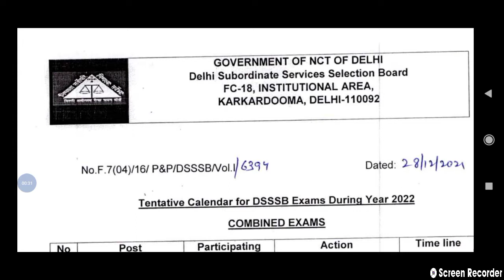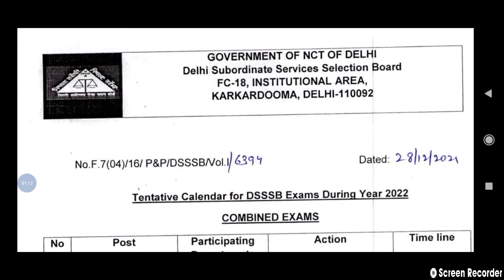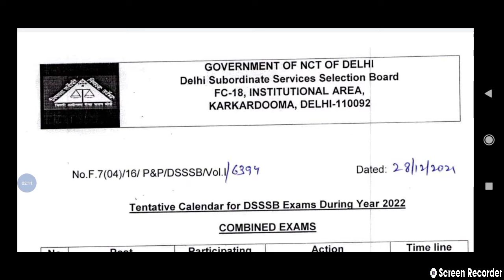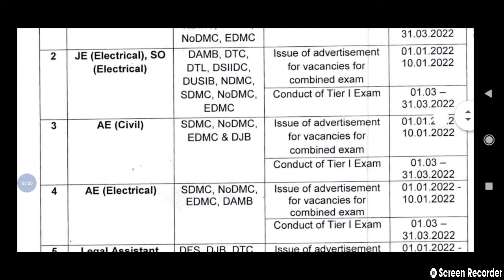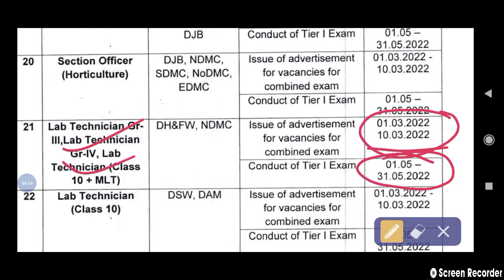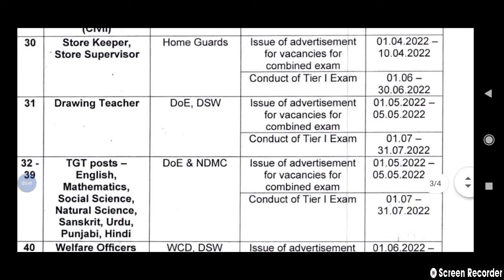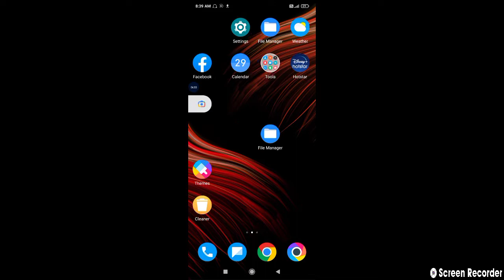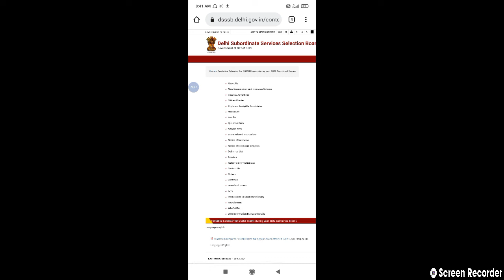Dsssb latest notification 2022